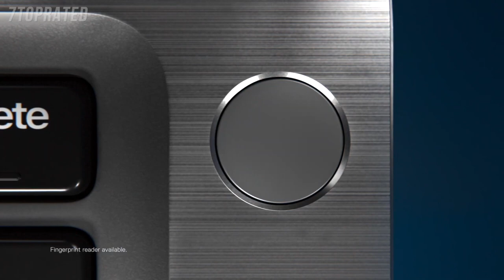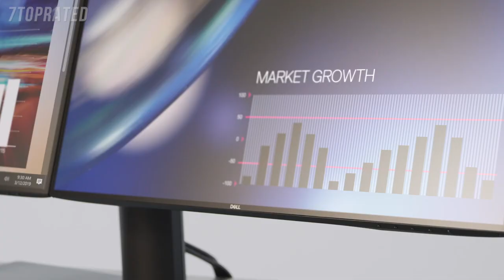5 Best DELL LAPTOPS 2020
In today's video we've hand-picked the 5 best Dell laptops for 2020.

► 5. Dell XPS 13 2-in-1 Laptop
► 4. Alienware M15 Gaming Laptop
► 3. Dell XPS 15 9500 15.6 inch UHD+ Touchscreen Laptop
► 2. Dell Latitude 2-in-1 14" Laptop
► 1. Dell XPS 13 FHD InfinityEdge Touchscreen Laptop